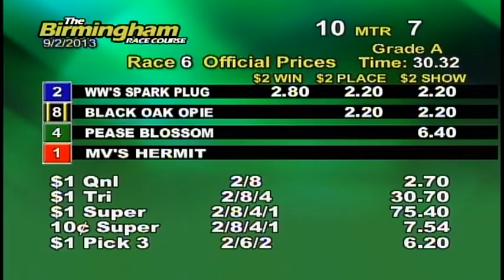09/02/13 Afternoon Race #6